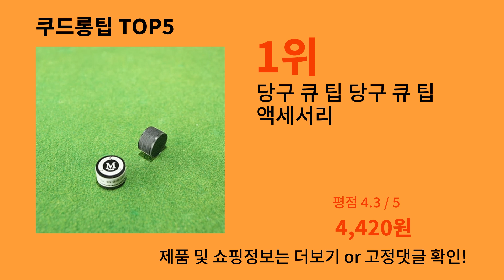쿠드롱팁 2024 최강 알리익스프레스 추천 Top 10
가장 많이팔린 쿠드롱팁
영상 속 쿠드롱팁 구매링크:

1위 : 당구 큐 팁 당구 큐 팁 액세서리
가격 : 4,420원

2위 : 오리지널 일본 KAMUI 팁 풀 큐, 스누커 팁, 11mm, 14mm, 6 레이어, 8 레이어, H, M, S, SS 경도, 당구 액세서리, 1
가격 : 37,000원

3위 : 타이완 시구안 전문 버팔로 가죽 스누커 당구 큐 팁, 경도 M, 10mm, 11mm, 12mm, 14mm
가격 : 14,105원

4위 : 10mm 풀 큐 팁 M 경도 스누커 큐 팁 헤드
가격 : 4,940원

5위 : CUESOUL 스누커 큐 팁, S M H 당구 큐 팁, 10mm
가격 : 10,665원

감사합니다.